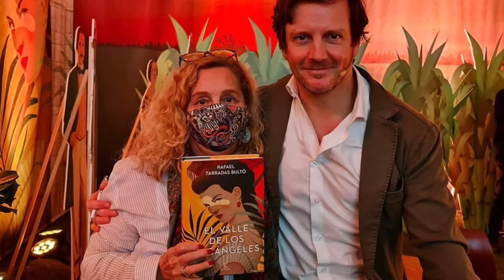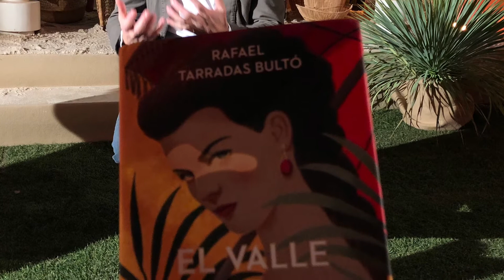El Club de Lectura ‘Locura de Libros’ con Rafael Tarradas Bultó ‘ El Valle de los arcángeles’ Espasa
🔴EL VALLE DE LOS ARCÁNGELES

📸Algunas fotografías en vídeo de nuestro encuentro con el autor.

Gracias infinitas @espasaeditorial por el magnífico encuentro y presentación al que hemos tenido el privilegio de asistir el 🔴 @clubdelecturall

Un lugar y decorado precioso en ‘Impact Hub Gobernador’ Calle del gobernador, 26. Madrid con el que todos hemos disfrutado muchísimo.

🔴EL LIBRO 👉 UN NOVELÓN QUE HAY QUE LEE SI O SI📚
(Las reseñas los perfiles de los miembros del club y en nuestro perfil del @clubdelecturall) y en los blogs de los mismos)

🔴Mil gracias siempre @rafatarradasbulto por tu cariño hacia todos nosotros, no eres solo un escritor que adoramos, eres un AMIGO al que queremos y mucho♥️

🔴Gracias siempre también infinitas a este ‘Club de amigas’.